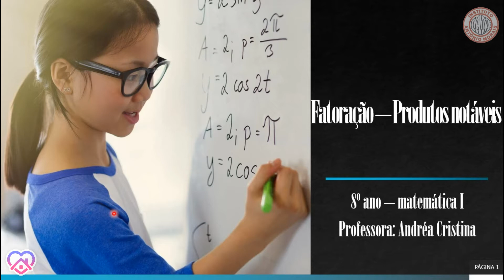IAM - 8º ANO - MATEMÁTICA I (CAP. IV FATORAÇÃO - PRODUTOS NOTÁVEIS PÁG.105 e 106) 01-10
Professora: Andréa Cristina